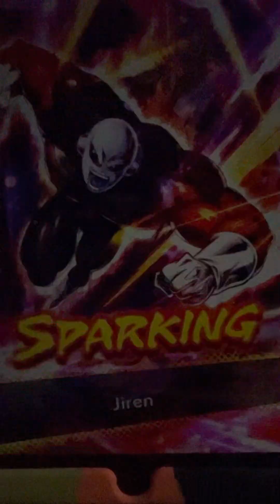Fifth anniversary Dragon Ball legends